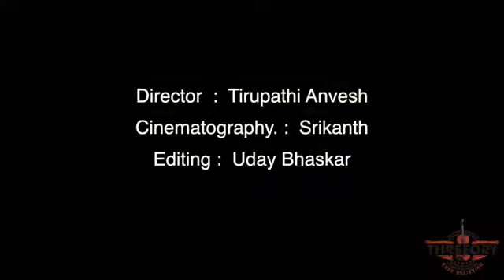A.R. Rahman Medley Part 1 Mashup Cover Threeory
Razzmatazz is proud to present Threeory.
For More Details ,Contact @ 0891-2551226 or 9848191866